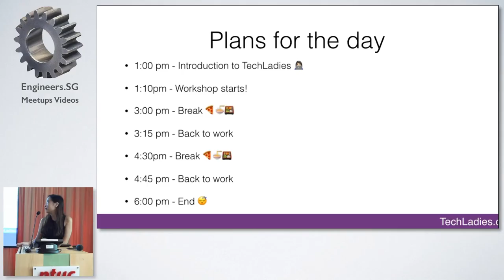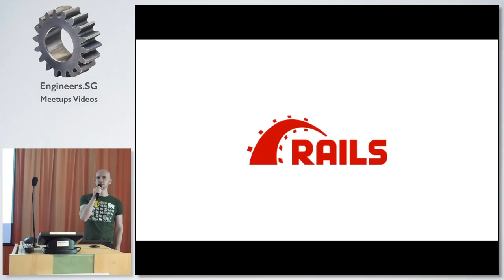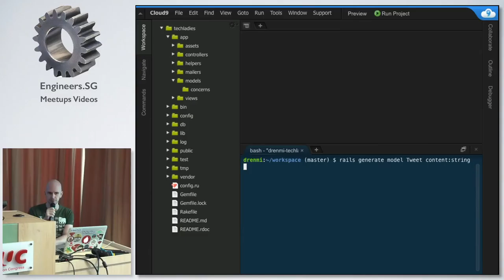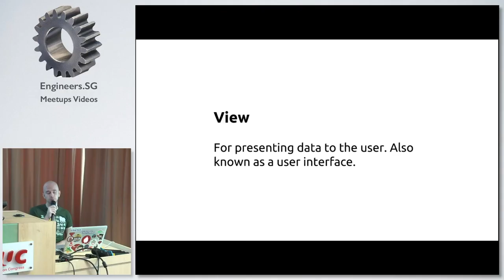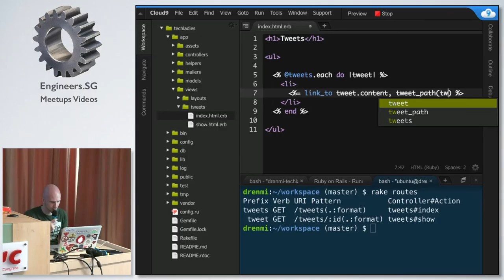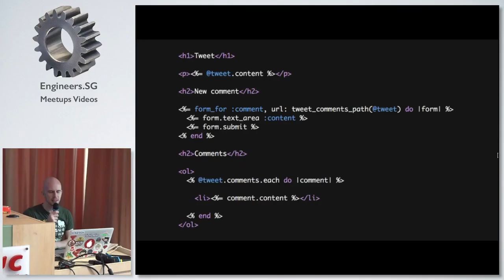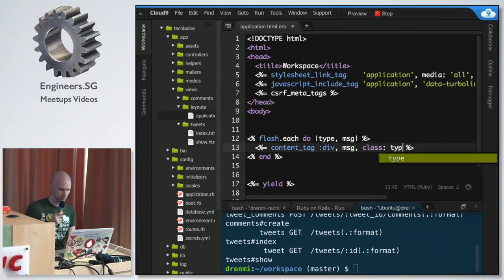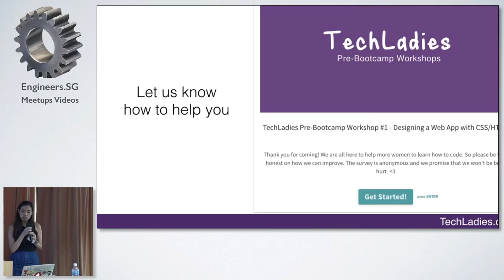TechLadies Pre-Bootcamp Workshop #3: Web Applications with Ruby on Rails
Speaker: Ted Johansson (@drenmi)

Supplementary